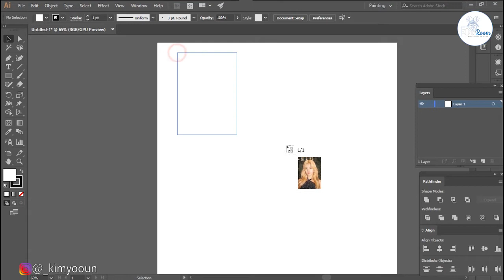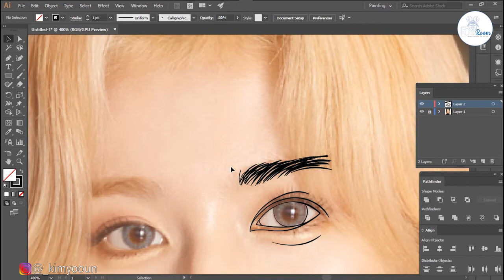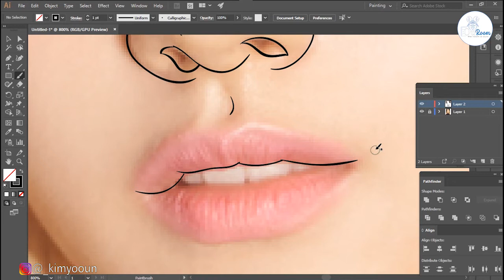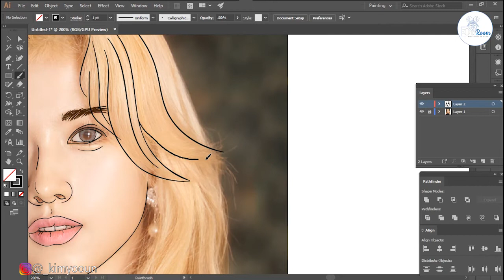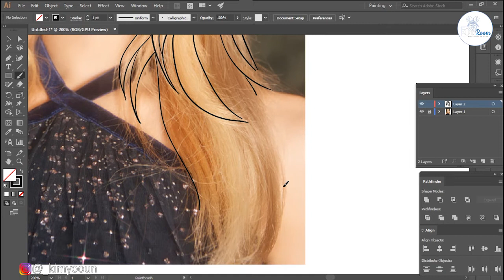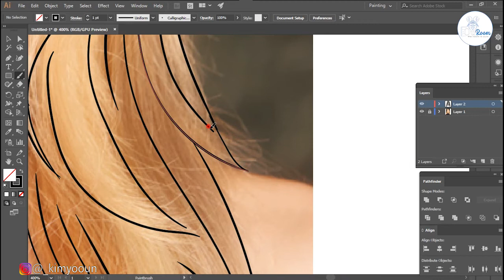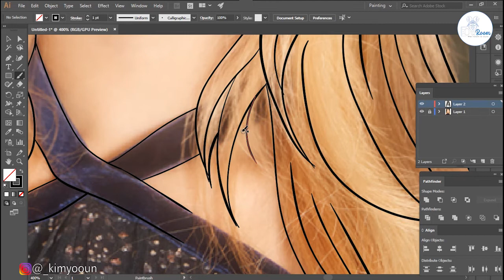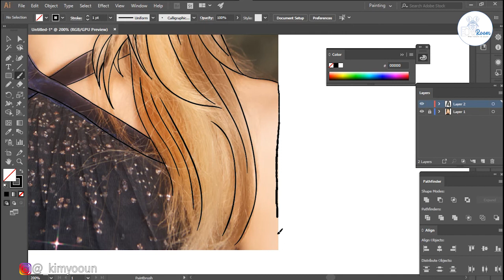Adobe Illustratror - How to Draw | Cartoon - Twice (Minatozaki Sana) - 1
Hi guys! In this EASY illustrator tutorial,you'll learn how to CARTOON yourself You can draw even with the mouse only.

If you want to thank me for this help,